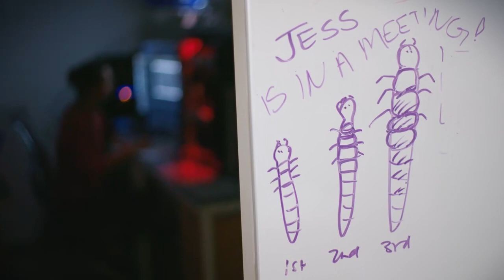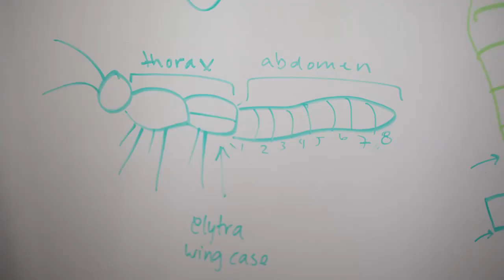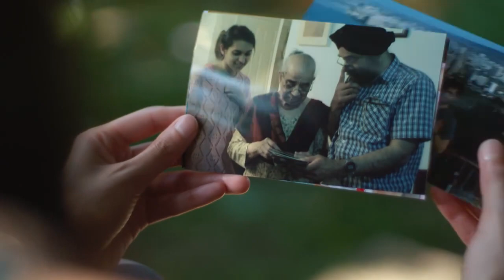''Caltech'' Meet Dr. Jessleen Kanwal: 2023 L'Oréal USA For Women in Science Honoree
Caltech postdoc Jess Kanwal is a 2023 L’Oréal USA For Women in Science Honoree. She studies a tiny insect called the rove beetle to help understand core functions of the human brain. Watch to learn more about Jess’s work and the story behind the science. Via @lorealusa